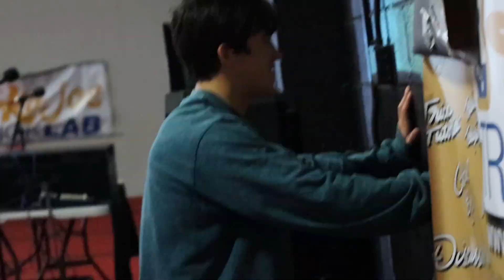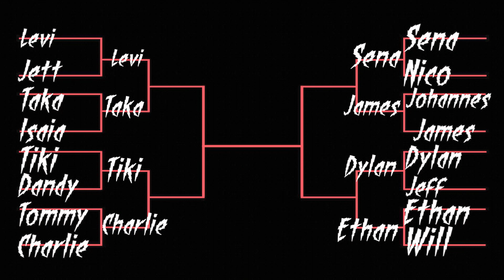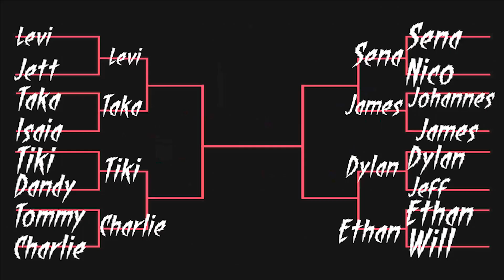The Biggest Cash Prize in Tricking History! l Jacobie Burton Vertigo 4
Huge shout out to Vertigo for putting on such an awesome event and for pushing the limits of the future of tricking.

Battlers in the video

Sorry if I Didn't include your battle. There was so much footage and i had to keep the video shorter!

Huge thanks to Addison for helping me film!